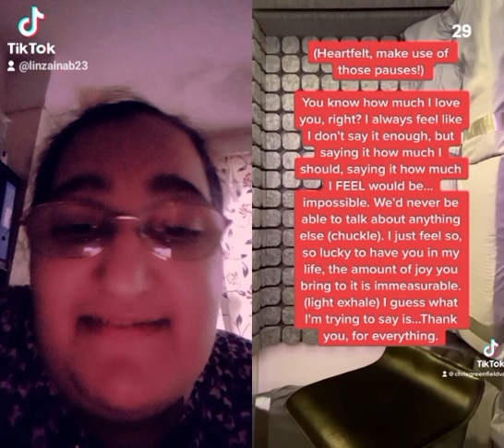Happy valentines voiceover